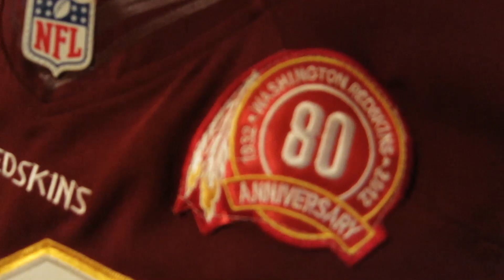THIS SUCKS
Send letters to:
Hallyu Back